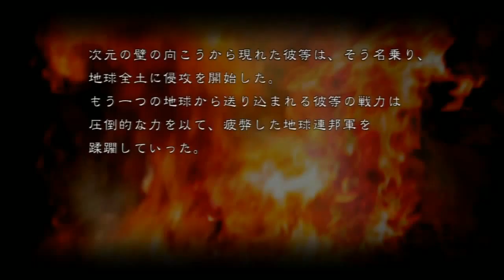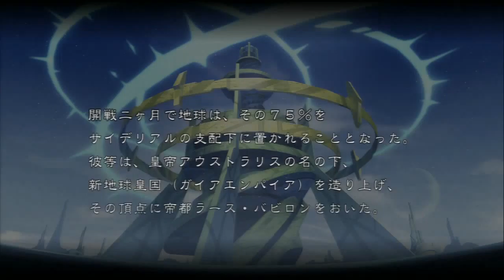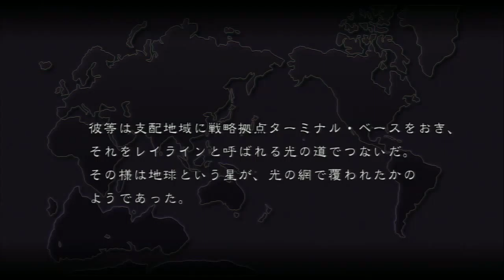Super Robot Wars Z3.2 2nd Run Prologue 1 to Stage 1B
Dangit Sidereal

Guides thanks to MNeidengard, KaneBlueRiver, Chen Gong, dog_1632 and Darren Foo Mow Chien